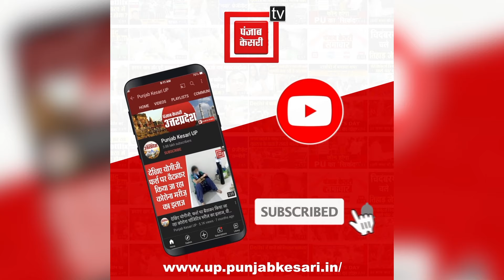Siddaramaiah के नाम में हैं Ram, मगर करते हैं Kalnemi जैसे काम- Raju Das |Ayodhya| Prana Pratistha